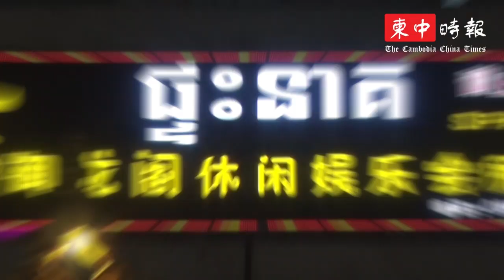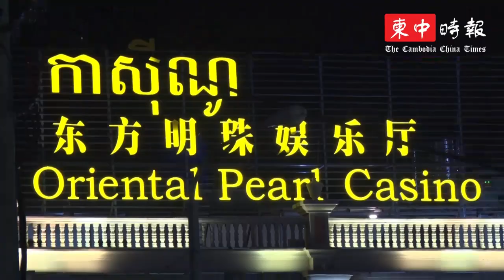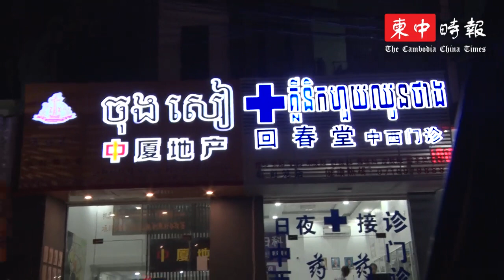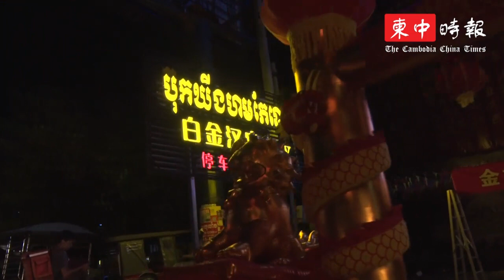今日焦点 2019.07.01【视频新闻】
【贡不广育学校 新教学楼落成】
【西港娱乐食住等行业 九成由中国人经营】
【西港夜未眠】